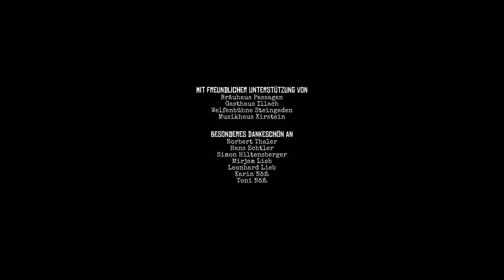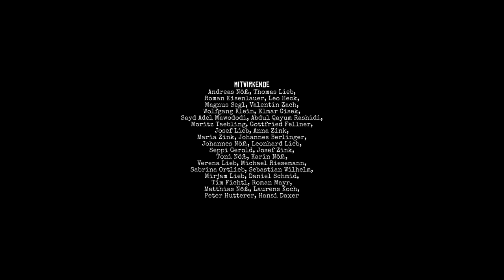WambaBrassClub // MITNAND [Offizielles Musikvideo]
Offizielles Musikvideo zum Song MITNAND aus dem Debütalbum WILLKOMMEN.

Willkommen im Club.

WAMBA BRASS CLUB
Andreas Nöß (Gesang & Steirische Harmonika)
Thomas Lieb (Schlagzeug)
Roman Eisenlauer (Gitarre & Bass)
Leo Heck (Trompete)
Magnus Segl (Posaune)
Valentin Zach (Saxophon)

KAMERA
Felix Kainz

SCHNITT
Lilagold Designbüro

LICHT
Thomas Schratt

AUFNAHME, MIX + MASTER
Hansi Daxer

MUSIK + TEXT
Andreas Nöß
Thomas Lieb

WambaBrassClub 2019.